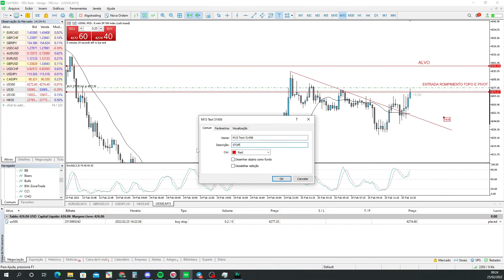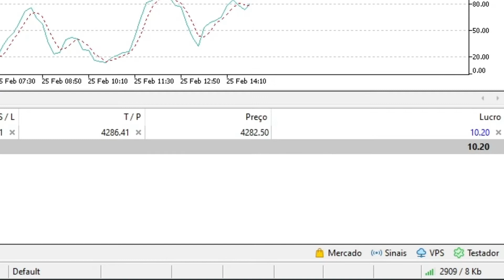Cuidado com esse tipo de rompimento -S&P500